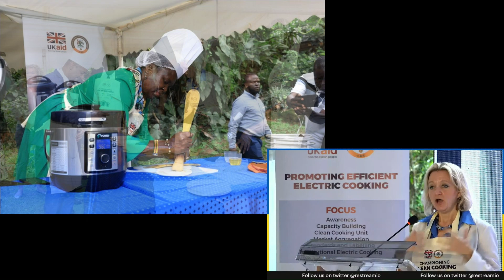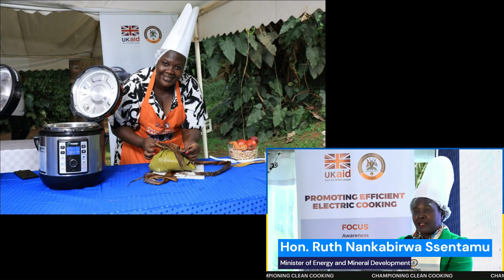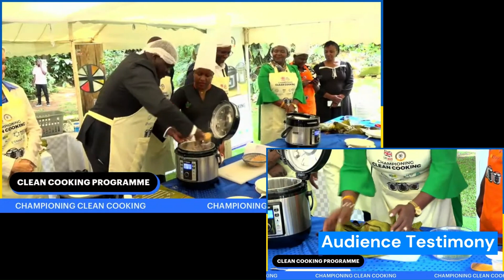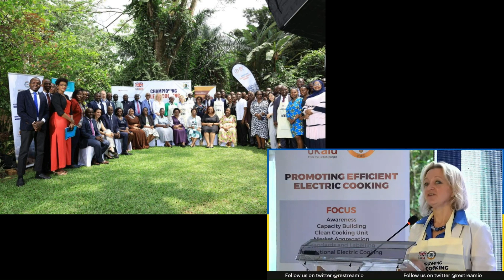Uganda UK Clean Cooking Programme Launch – MEMD, NREP, MECS Programme, ICLEI, GGGI (4 minutes long)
On Friday 9th August 2024, hosted by the British High Commission in Kampala, the UK Government, in partnership with the Government of Uganda through the Ministry of Energy and Mineral Development (MEMD), launched a £5m 2-year Clean Cooking programme.

The Ugandan Ministry of Energy and Mineral Development (MEMD) and MECS Programme will be working on the following:

• Building up a sustainable supply chain of 10,000 high quality eCooking appliances across the country.
• Training 600 technicians in repair and maintenance of eCooking appliances.
• Developing a national ‘Standards & Labelling’ program.
• Piloting an institutional eCooking programme in 100 schools across Uganda.

The National Renewable Energy Platform (NREP) will lead a National Behaviour Change campaign focusing on accelerating eCooking adoption in schools, religious institutions and public and cultural spaces through awareness raising activities. In addition, the programme will establish a high-impact Clean Cooking Unit within MEMD through the Global Green Growth Institute. It is also set to deliver clean cooking solutions for 6,000 households (30,000 people) within the informal settlements through ICLEI Africa (Local Governments for Sustainability – Africa) and their ENACT programme.